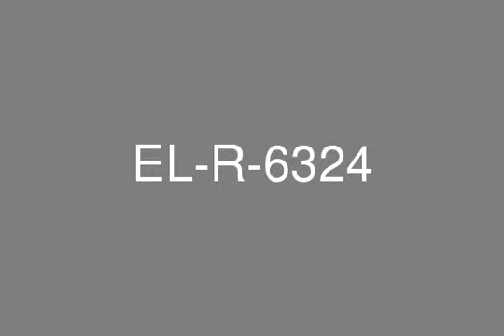Fully Furnished Apartment in Discovery gardens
Amazing 1 bedroomfully furnished837 sq.ftground floor78 k 4 chequesbuilding 92DISCOVERY GARDENSInspired bygarden living,Discovery Gardensis an exceptional family-oriented residential development covering an area of over 26 million square feet, with approximately 291 buildings collectively housing more than 26,000 spacious apartments of various sizes.A NakheelBlue Community, Discovery Gardens has captured the rich diversity of nature through inventive landscaping and unique courtyard gardens. A host ofswimming pools, tennis courts, childrens playing areas, basketball courts, volleyball courts, a mosque, extensive parking and trails for cycling and jogging all contribute to community living at its finest.A convenient, resident-friendly community in every sense, Discovery Gardens is located just a short distance fromIbn BattutaMall, a shopping destination unlike any other. Ibn Battuta Mall is a themed shopping complex designed with the travels of renowned 14th century Arabian explorer, Ibn Battuta in mind. The architecture within the mall's six courts reflects the most influential places Ibn Battuta travelled to, offering mall visitors an invaluable glimpse into the past, as well as an unforgettableshopping experience.Call Elysian 3 on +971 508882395 / 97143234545 for further details Company name: Elysian Real Estate Broker LLCRERA ORN: 619 Address: Office 211, Building 7, Gold and Diamond Park, Dubai Office phone no: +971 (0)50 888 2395Office fax no: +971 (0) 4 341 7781Primary email: Profile: Elysian is one of the top real estate agencies in Dubai has local and international branches that offers a wide range of property choices and investments locally and internationally.Elysian has a proven record of successful customer service and thousands of property transactions during the past 9 years, elysian offers a wide range of services under one roof: buying, selling, renting, property maintenance, interior design, currency exchange etc..elysian also have over 65 qualified property consultants with a huge portfolio of high end properties in prime locations varying from luxury apartments, villas, penthouses and duplexes. Elysian also have a dedicated commercial team that offers commercial properties all over Dubai and assist in obtaining any type of commercial licenses from different authorities.